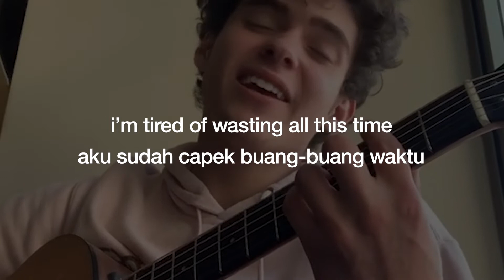Joshua Bassett - I’m Still In Love With You (Unreleased) | Lirik + Terjemahan Indo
let's look past the red flags if not only for tonight ♪

Joshua Bassett - I’m Still In Love With You (Unreleased)
TikTok Song || Instagram Song || IG Song